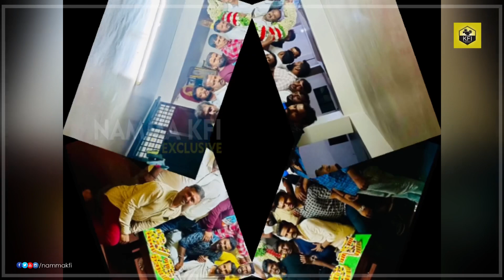ಡಿ ಬಾಸ್ ಸೆಲೆಬ್ರಿಟಿಗಳ ಜೊತೆ 100 ಕೋಟಿ ಸಂಭ್ರಮ ಮಾಡಿದ್ರು | Darshan | Kranti 100cr Celebration | D Boss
Movie : Kranti
Cast : Darshan Thoogudeepa, Rachitha Ram, V Ravichandran
Direction: V Harikrishna
Producers : Shylaja Nag & B Suresha
Production Company : Media House Studio
DOP : Karunakar.A
Art Directors: Shashidhar Adapa & Mohan B Kere
Editor : Prakash Karinja
Action Director : Vinnod
Keyboards : V Sukumar, Chinna, Chaitanya
Vocals : Naveen Madhav
Lead Guitar : Godfrey
Orchestra Co Ordinated : L V Sudhakar
Sound Engineer : Shaktivel
Mixed and Mastered : S Ramesh
Sound Efx - V G Rajen
Poster Designs : Vadiraj Varnike Studios
Title VFX : Gowtham Raj Single Frame Studios